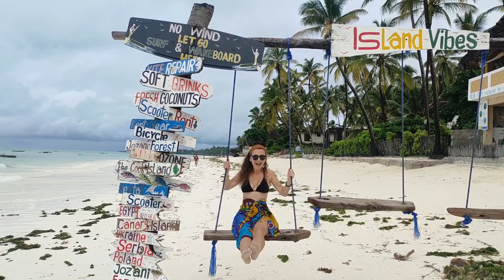Zanzibar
Two weeks in this beautiful Spice island in Indian Ocean.